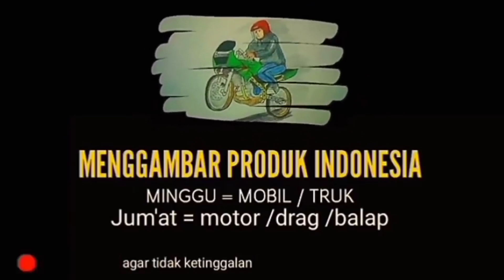BASIKAL LAJAK teruk Tabrak Pemotor / sepeda drag | Karya seni menggambar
Basikal lajak malaysia tabrak pemotor yaitu sepeda yang di buat seperti motor drag karya seni menggambar kreatif.
Copyringht_menggambar produk indonesia